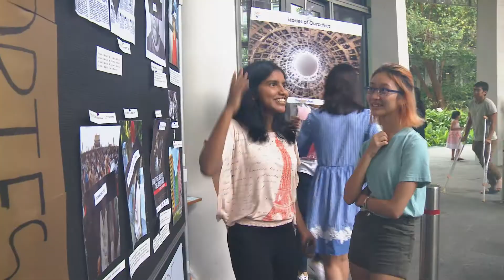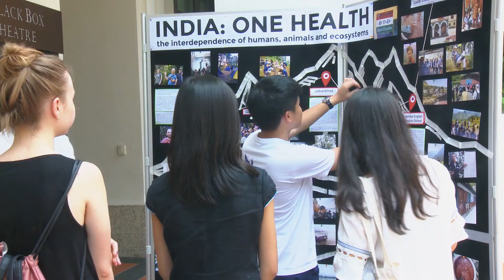Yale-NUS Week 7 Symposium 2017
The common Curriculum at Yale-NUS College provides students with a remarkable liberal arts foundation that promotes inquiry through a variety of fields from multiple perspectives. This common learning experience offers a unique opportunity to explore issues that lie at the intersection of the Social Sciences, Humanities and Natural Sciences and to transcend disciplinary boundaries. During Week 7 LABs, students, faculty and staff engage in learning projects of up to a week that explore themes of the common curriculum in a broader context, in an interdisciplinary way and in a different setting than the traditional classroom. The week culminates in a symposium, where students and faculty share the insights and knowledge they’ve gleaned with each other and members of the Yale-NUS community.